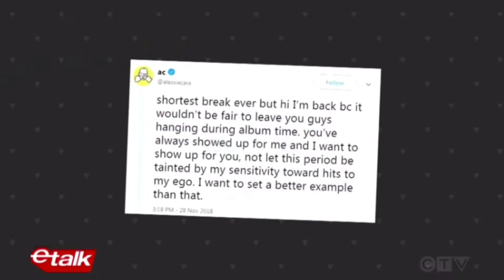Nicole McCance on ETalk